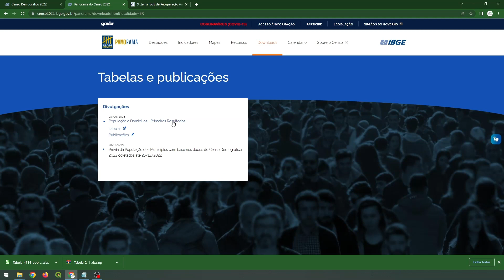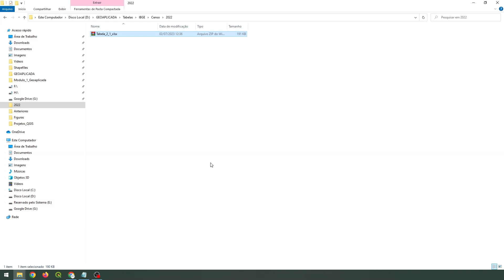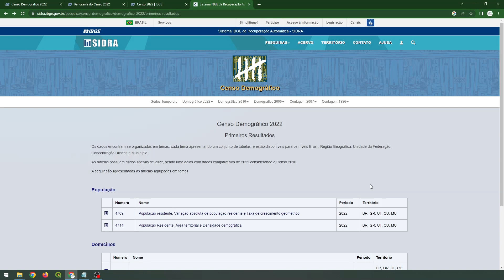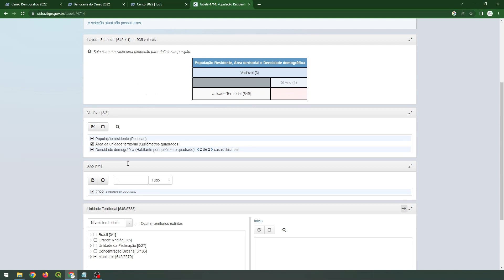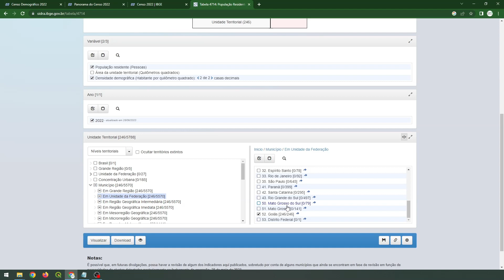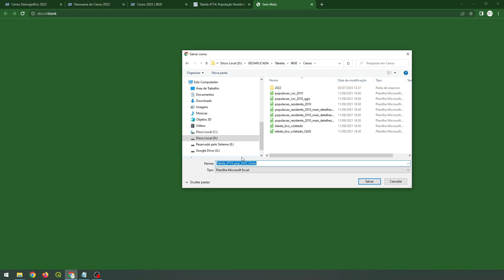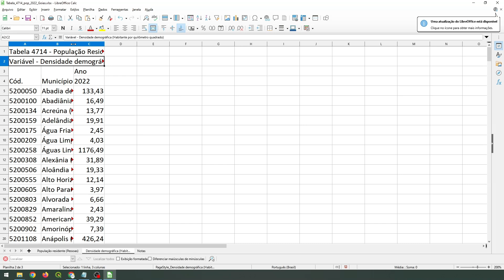Baixar primeiros dados do censo demográfico de 2022 do IBGE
No vídeo mostro como baixar as tabelas com os primeiros resultados do censo demográfico de 2022 do IBGE, como população, área territorial e densidade demográfica.

Elaborar cartogramas e baixar mapas pelo SIDRA do IBGE

Muito obrigada.